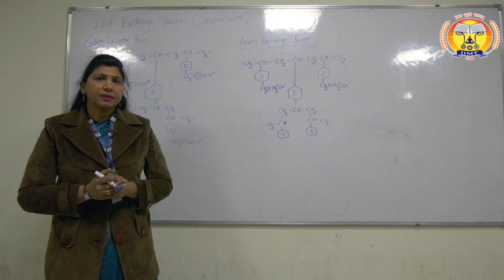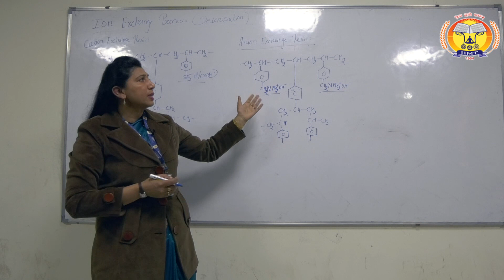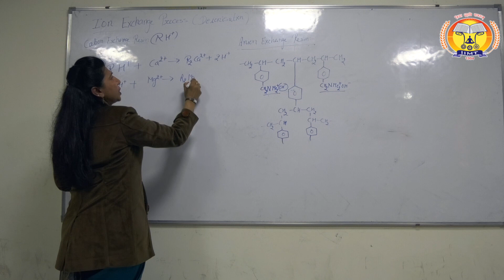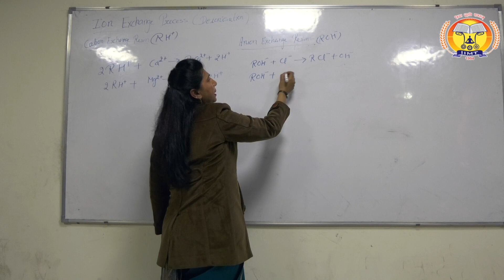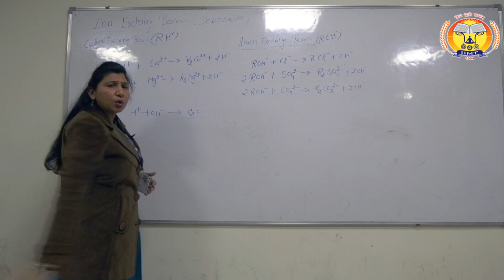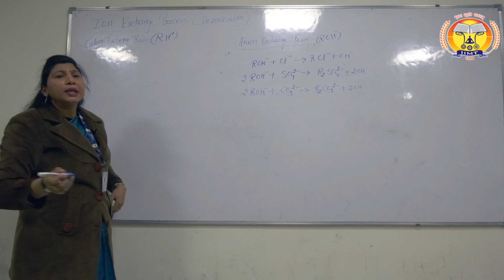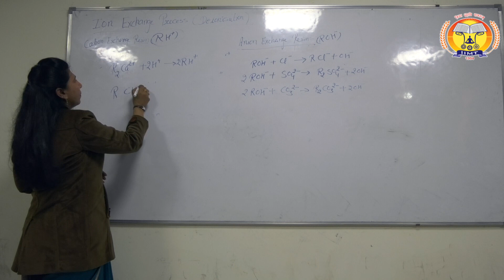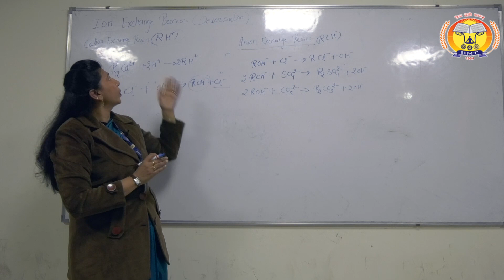Ion Exchange Process of Water Softing | Top Engineering College | IIMT Group of Colleges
Video lecture on 'Ion Exchange Process of Water Softing' by Assistant Professor Dr. Jaswinder Kaur, Department of Applied Science, IIMT College of Engineering, Greater Noida

The ion exchange process for water softening is a water treatment method that exchanges
calcium and magnesium ions in hard water for sodium ions.

 Exchange medium
A softener's exchange medium is coated with sodium ions. This medium can be natural
zeolites or synthetic resin beads.
Hard water passes through
As hard water passes through the softener, the calcium and magnesium ions in the water are
attracted to the resin beads and trade places with the sodium ions.
Regeneration
When the sodium charge in the resin beads is depleted, the softener is regenerated. A high-
concentration sodium solution is drawn through the resin bed to displace the calcium and
magnesium ions.
Softened water
The water is now ready for use because the sodium is harmless to plumbing and equipment.
Ion exchange softeners are commonly used in homes and small water systems. They can
remove almost all calcium and magnesium from water and may also remove some iron and
manganese. However, ion exchange systems have some disadvantages, including:
 High operating costs due to regular maintenance and resin replacement
 Limited capacity to remove contaminants.